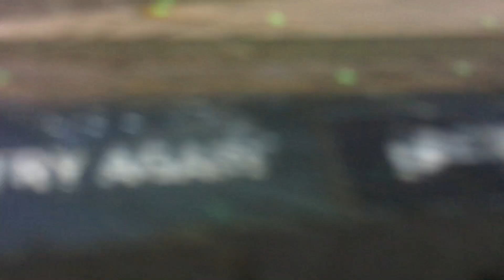Icelandair a330 take off Heathrow